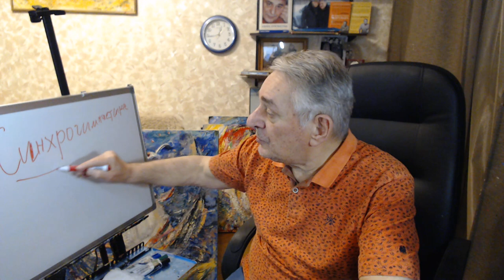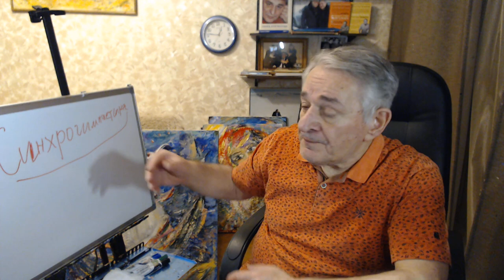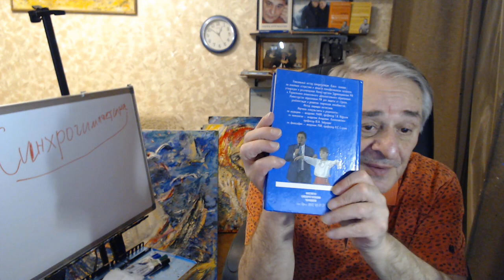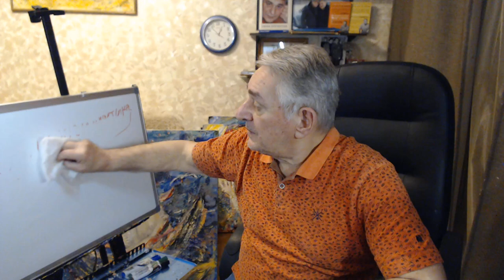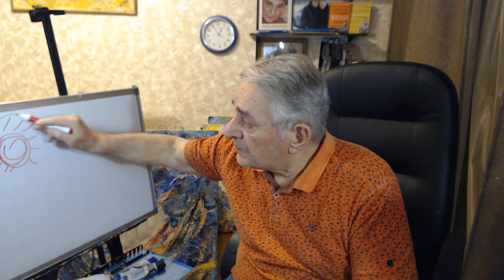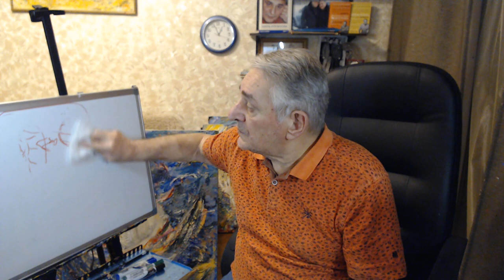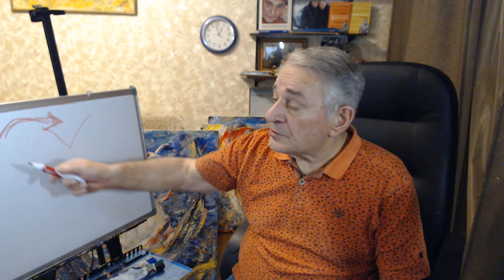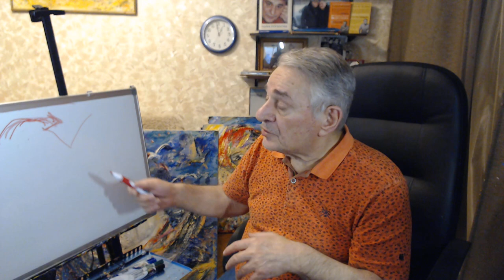Как нас зомбируют, если мы не знаем Модели работы мозга и Синхрогимнастики. Хасай Алиев. Метод Ключ.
Доктор Хасай Алиев - автор новой модели мозга, Метода саморегуляции Ключ, Синхрогимнастики и Бесплатного Ликбеза против стресса, приглашает на очередной Бесплатный Ликбез с предложением выхода в Зум, чтобы получить развернутые ответы на волнующие вас вопросы по теме здоровья и творчества. Рассказывает о том, как производится зомбирование и что нужно делать, чтобы быть свободным, здоровым и счастливым.

Новые книги Хасая Алиева по ссылкам:
1. Печатная версия книги в твердом переплете "Метод "КЛЮЧ" от комнаты страха твоего мозга" для всех ,в том числе и кто за границей:
1.1. Электронные версии книги "Метод "КЛЮЧ" от комнаты страха твоего мозга" на ЛитРес:
2. Электронная и печатная версии книги "Национальная идея России — генератор будущего" на сайте Ридеро: